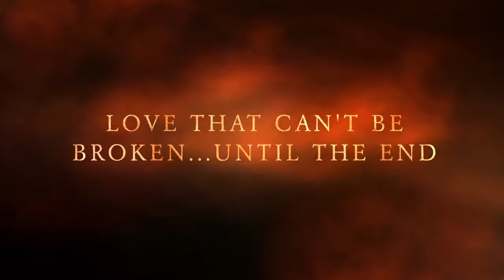Empress Ki Trailer